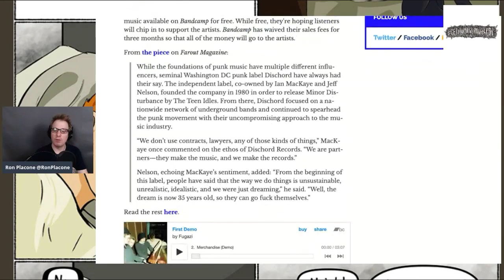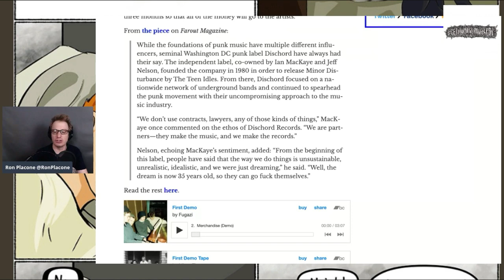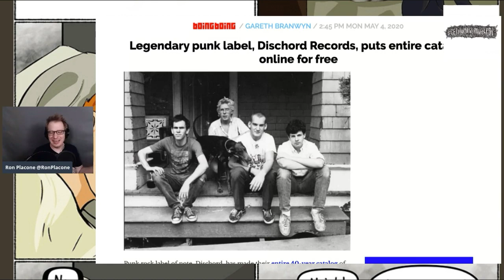Dischord Records Put Entire Catalog On Bandcamp For Free To Stream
From GetYourNewsOnWithRon.